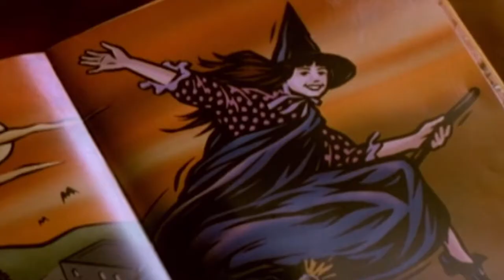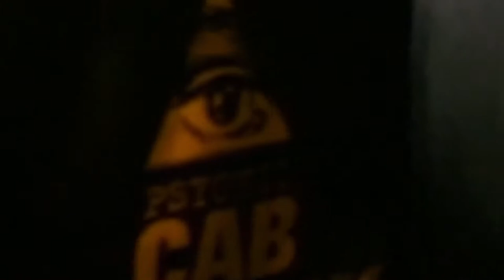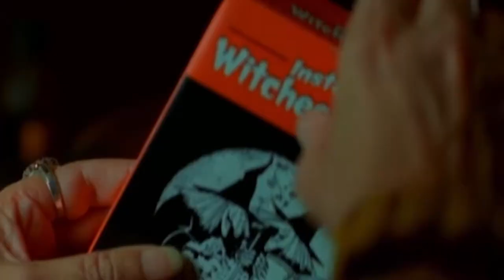Ruining Halloweentown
Do you remember Halloweentown? Do you remember when they replaced Marnie in Return to Halloweentown? As a kid, this really messed me up, but the first movie was messed up enough.